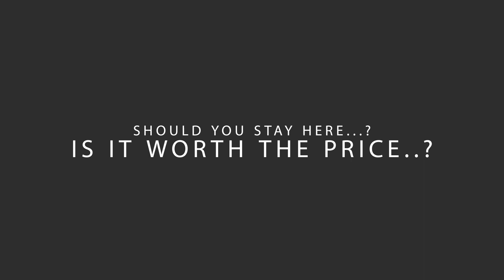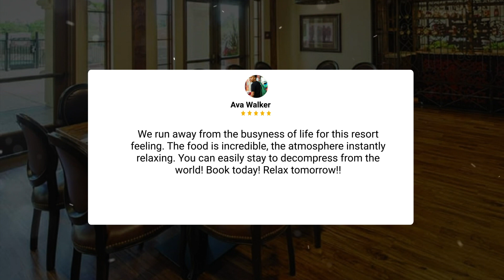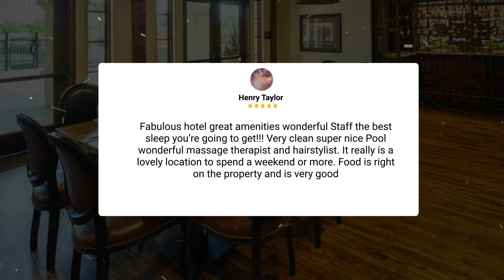The Murieta Inn and Spa Review - Is This Cali Hotel Worth It?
In this video, we reviewed the The Murieta Inn and Spa based on its price, quality, value for money, and more. We also gave it ratings based on the travel type and more.

 Additionally, we'll provide you with insights into the nearby attractions and activities that you can enjoy during your stay at The Murieta Inn and Spa. Whether it's exploring the local culture, sightseeing, or shopping, we've got you covered.